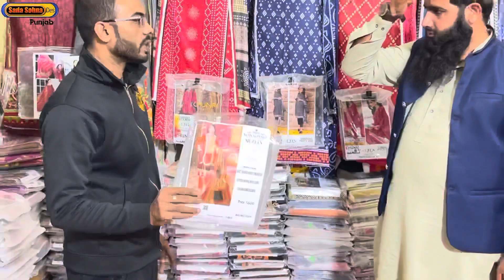Ladies Cloth Business idea at home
Here We Are Discussing about a Smart Investment Business and Heavy income.

Cloth Business idea is one of the greatest business idea in this era
Where you can sale and purchase your clothes with in seconds

Ladies Cloth Business idea at home Ladies Cloth Business idea at home Ladies Cloth Business idea at home

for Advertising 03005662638